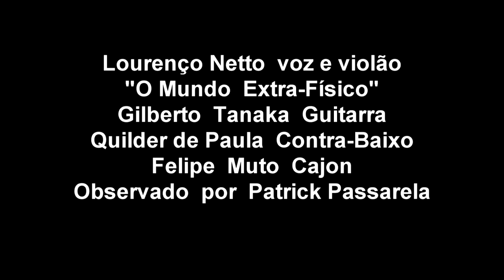Somos invisíveis ao vivo no Covil da Gangster Lourenço Netto e O Mundo Extra-Físico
Compositores:Luar de Carvalho/Lourenço Netto
Interprete:Lourenço Netto e O Mundo  Extra-Físico

Gilberto  Tanaka  Voz e  guitarra
Quilder  de  Paula  Contra-Baixo
Felipe  Muto Cajon

Observado  por  Patrick Passarela

Somos  invisveis Letra do  espirito  Luar de Carvalho
Psicografada  por  Silvana  Garcia
Musica  por  Lourenço Netto